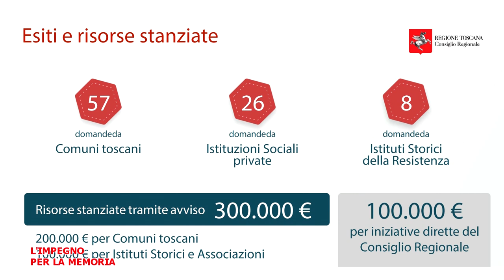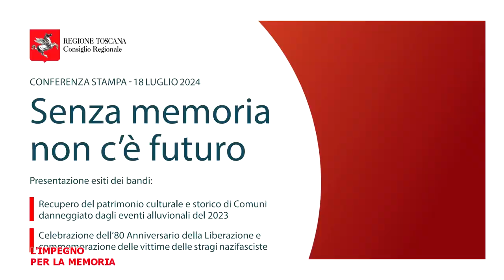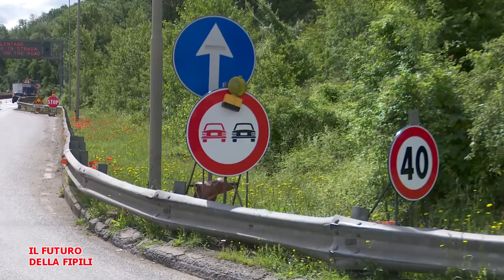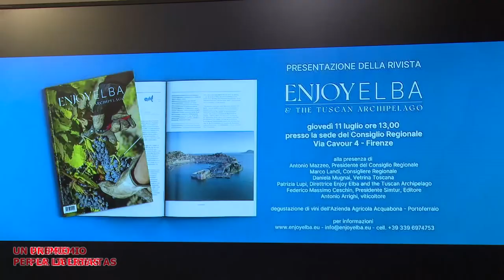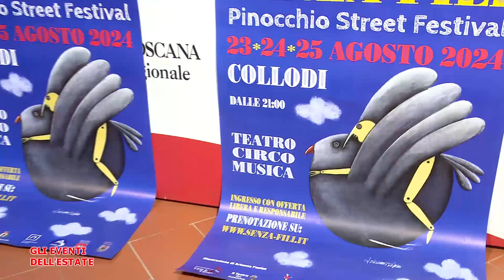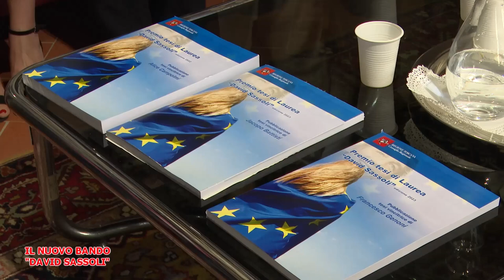Telegranducato - Regionando del 19 luglio 2024